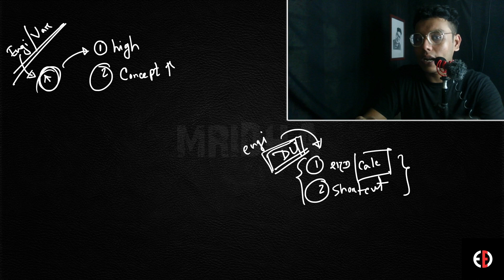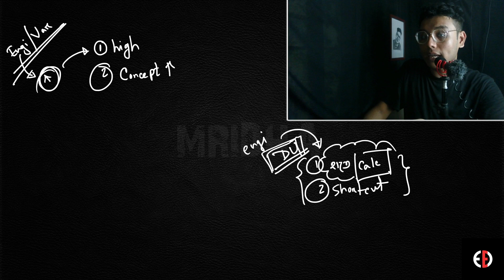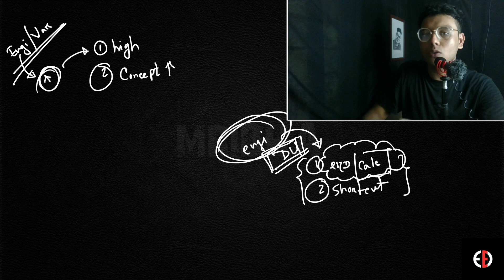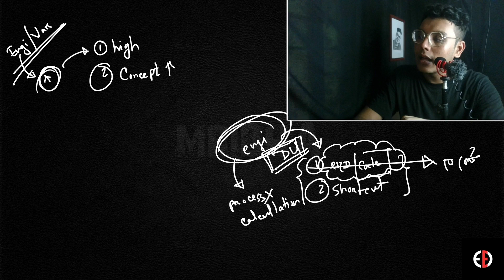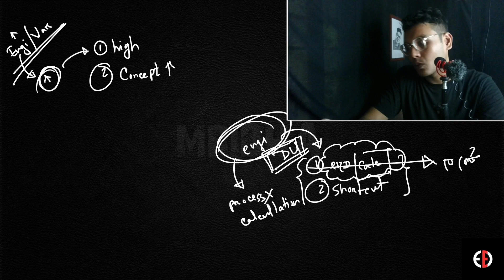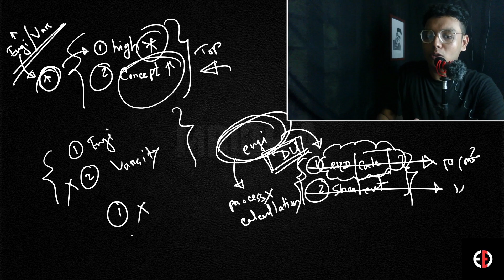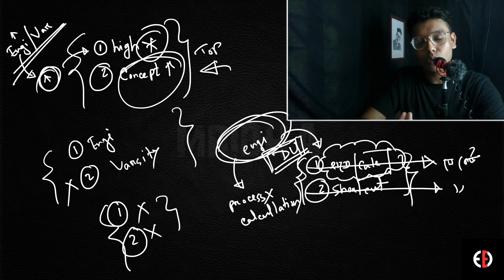Varsity A Unit এ টপ করতে ইঞ্জিনিয়ারিং কোচিং এই যেতে হয় কেন *DU A Unit Admission Test Guidelines*